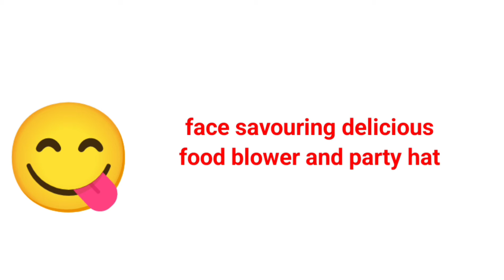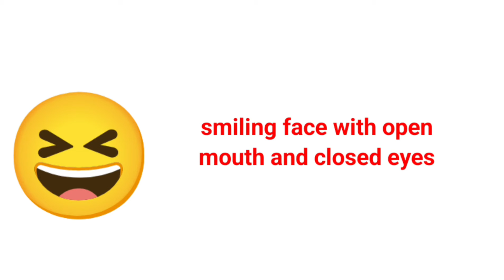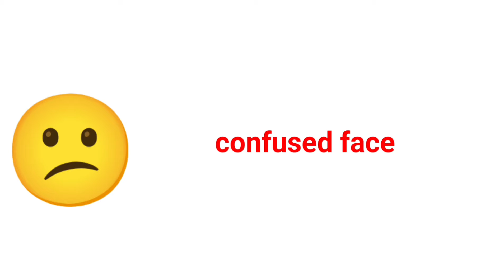all face emoji meaning in english / emoji vocabulary / whatsapp face emoji meaning with pictures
all face emoji meaning in english / emoji vocabulary / common words meanings
whatsapp face emoji meaning with pictures

daily use words meanings
emoji meaning
English speaking skills
English vocabulary
English language
English learning
English study